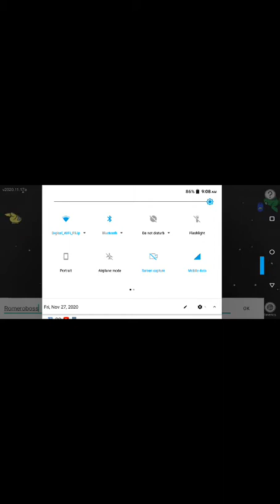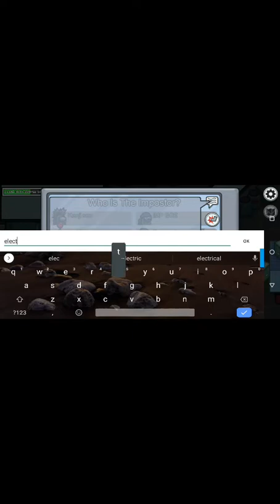amoung us part 3